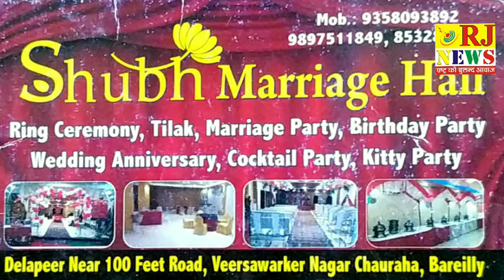BAREILLY RJNEWS बरेली में बरसात के साथ गिरा ओला तापमान 12 डिग्री के करीब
बरेली। सुबह से लेकर दोपहर बाद का तापमान 12 डिग्री के करीब । शाम 3  बजते ही अचानक मौसम का मिजाज इस कदर बदला कि दिन को अंधेरा छा गया। घरों की लाइटों के साथ सड़कों पर चालक लाइटों को जलाने के मजबूर हो गए पहले शुरू हुई   तेज  बारिस  और ओले जमकर बरसे सड़को पर ओले ही ओले दिखाई दे रहा था  बाद लोगो को काफी परेसानी हुई मौसम विभाग की मानें तो अगले कुछ घंटों में तेज बारिश का अनुमान लगाया गया है
शाम 5  बजे तक  बारिश जारी रही और लोगों का सड़कों पर आना जाना लगा हुआ था । भले ही वह बारिश में भीग कर अपनी मंजिल तक पहुंच रहे